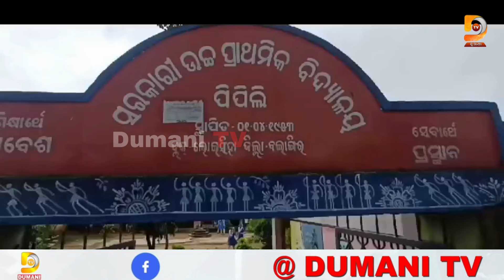ବଘାପାଲିରୁ ପିପିଲି ଯିବା ରାସ୍ତା ଏବେ ପଲଟିଛି ମରଣ ଯନ୍ତା | Dumani TV